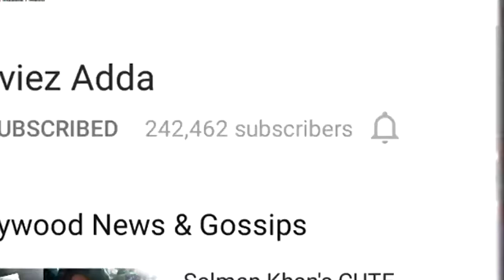Munna Michael का Public Review Tiger Shroff | Nawazuddin Siddiqui | Nidhi Agerwal